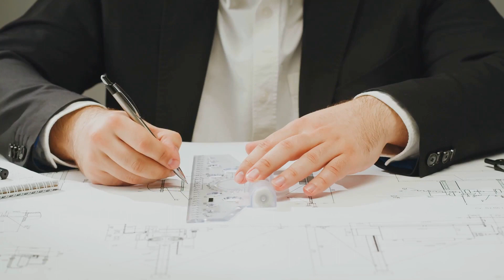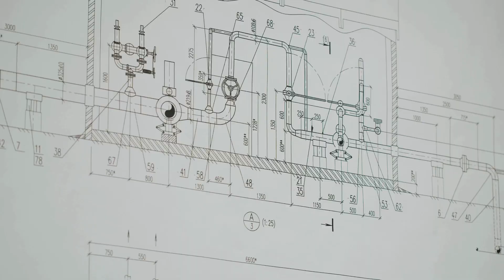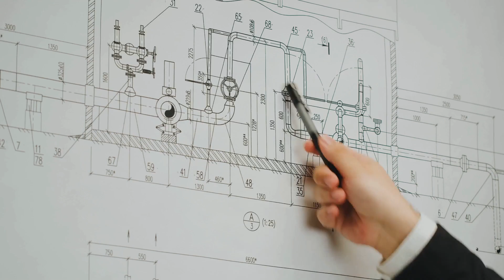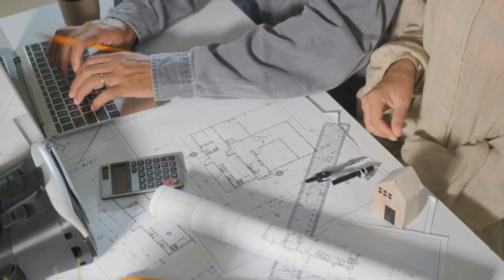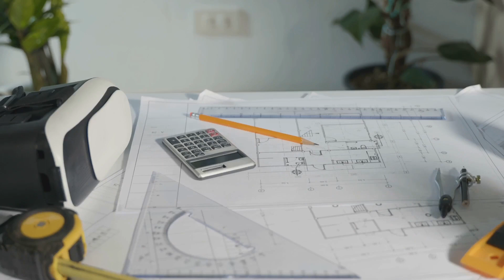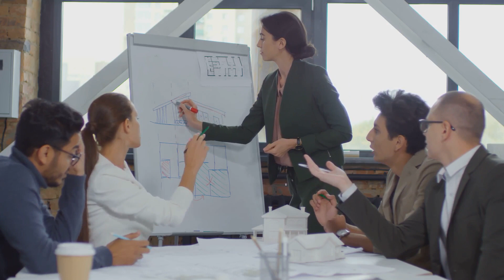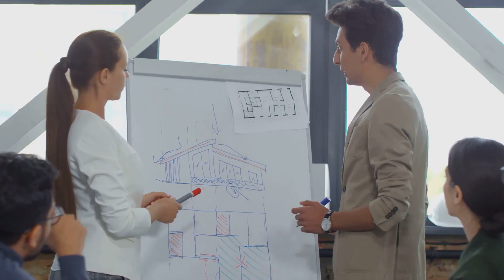Project Delivery Methods Explained - ARE Practice Management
Delve into the diverse world of project delivery methods specifically curated for emerging architects preparing for Division 1: Project Management of the Architecture Registration Examination (ARE) in our comprehensive video!

In this enlightening guide, we navigate through various project delivery methods used in architectural practice. Gain insights into Design-Bid-Build, Design-Build, Construction Management at Risk, Integrated Project Delivery, and more methodologies crucial for successful project management.

Whether you're an emerging architect preparing for the Division 1 exam or seeking a deeper understanding of project delivery methods in architecture, this content offers invaluable insights essential for mastering Division 1: Project Management.

Master project delivery methods, enhance your project management skills, and prepare to excel in the Division 1 segment of the ARE exams!